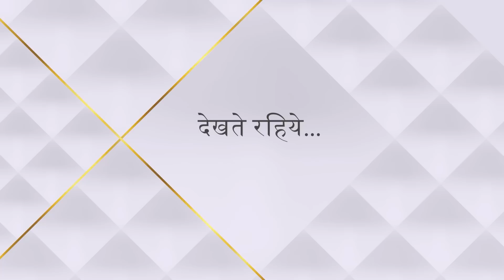Sasural Genda Phool | ससुराल गेंदा फूल | Shailaja ne kiya Radha ko console!